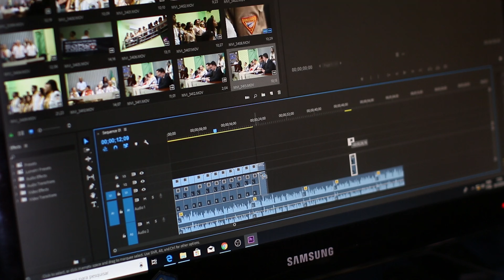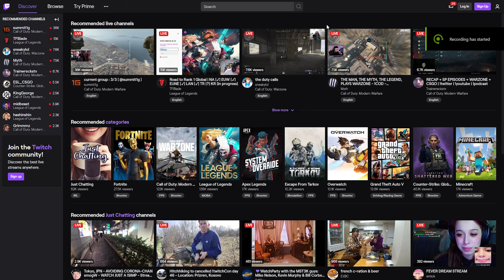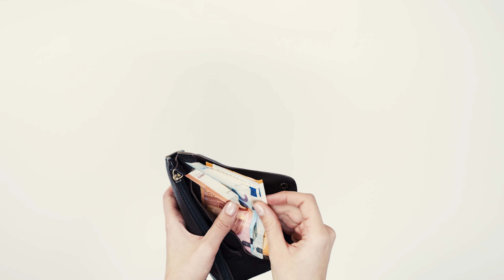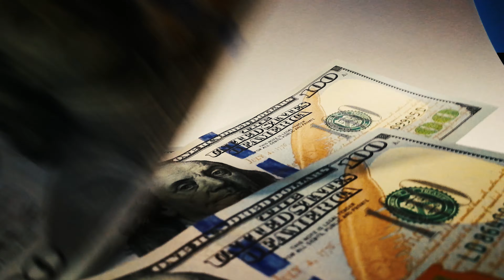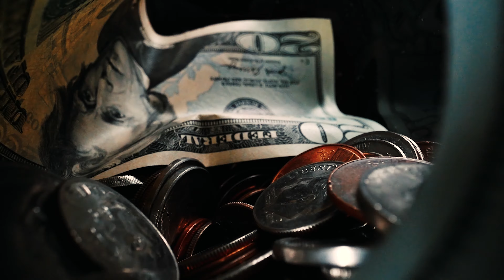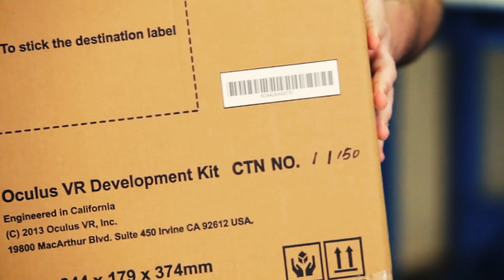Careers for Supporting VR